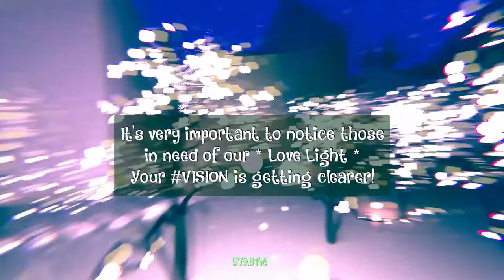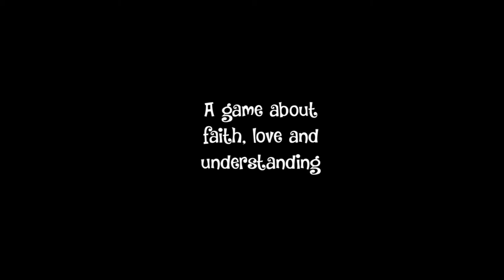Love Light - Official Trailer | Greenworks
A mini-game made with Unity3D, in 7 days (and nights) for Brackeys Game Jam #2, with the theme "Love is blind".

I learned quite a lot during the development, and also had a few moments of catharsis!

Everything reflects EVERYTHING. They say "Love is blind", so without no *Love there is no Light*.